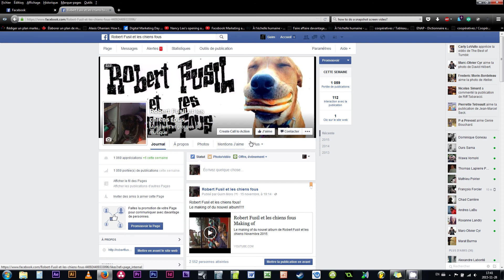Comment partager notre campagne Indie Gogo